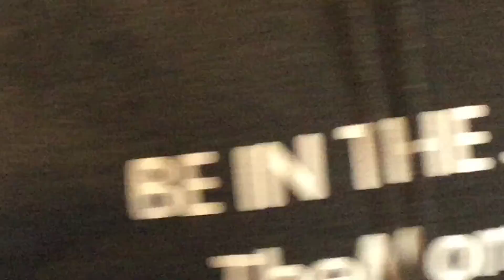Daily Vlogs - JAMES HAS A SECRET - Vlog 18